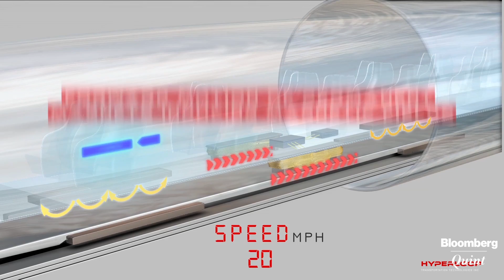Forget Bullet Trains, Hyperloop Could Solve India’s Need For Speed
India could well be one of the first countries in the world to conduct the trial of super-fast transportation system Hyperloop reports BloombergQuint's Nishant Sharma.